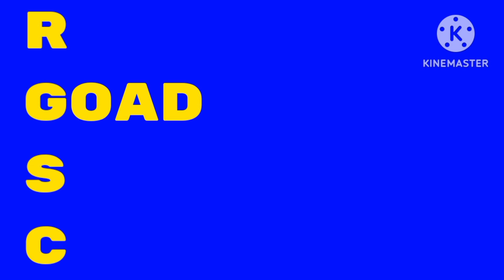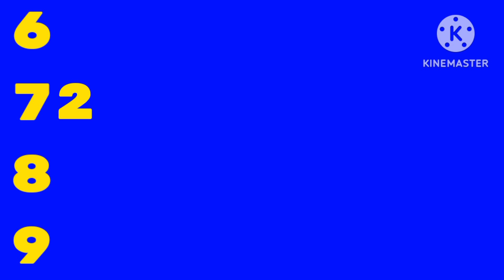Part 927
YEVGENIY sing for my fun 2 rhyme.